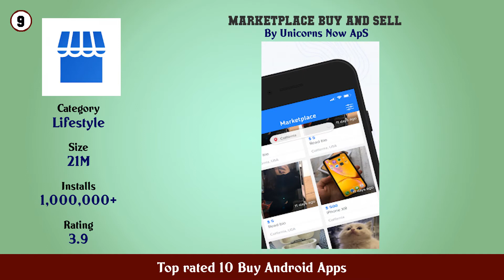Top rated 10 Buy Android Apps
11. VarageSale Sell simply buy safely

10. Poshmark Buy Sell Fashion

9. Marketplace Buy and sell

8. Legro Buy Sell Used Stuff Locally

6. Mercari Your Marketplace

5. eBay Buy sell and save on brands you love

4. 5miles Buy and Sell Used Stuff Locally

3. craigslist

2. OfferUp Buy Sell Letgo Mobile marketplace

1. Best Buy